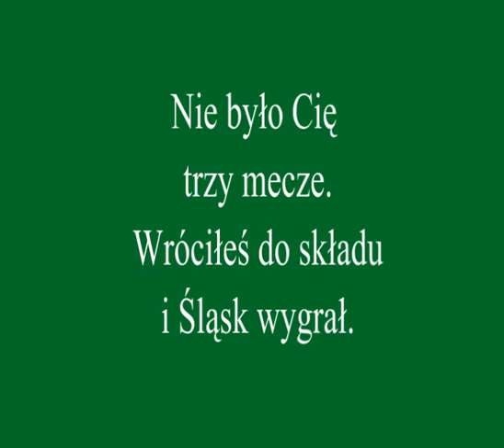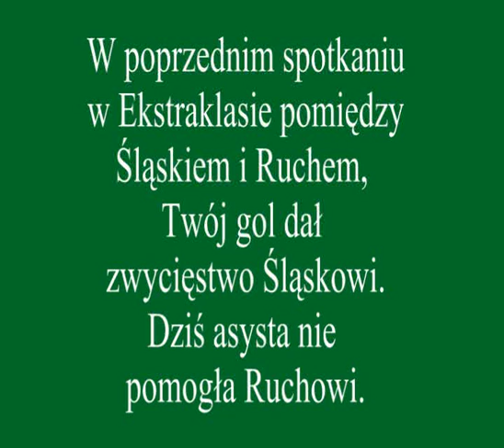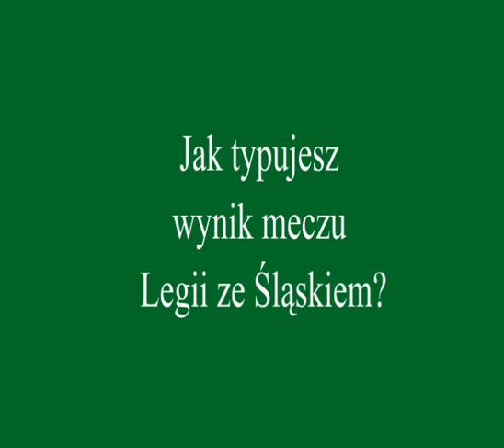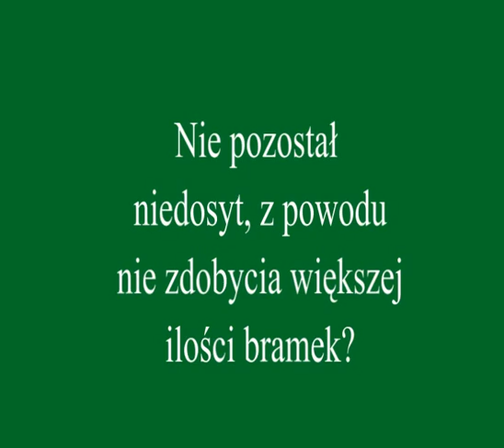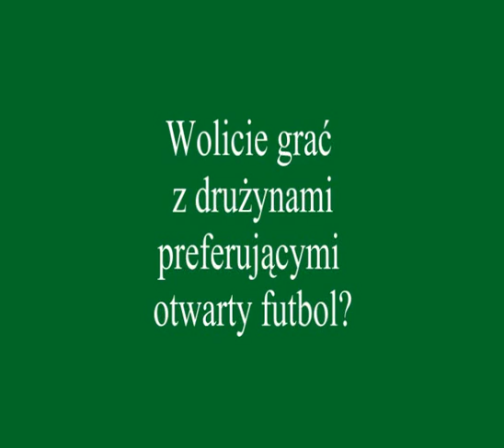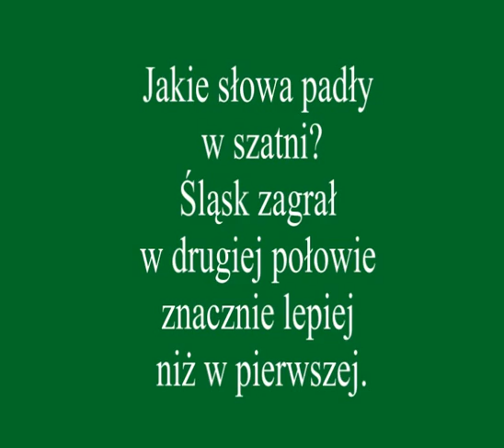Ruch Chorzów - Śląsk Wrocław (wypowiedzi zawodników)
Wypowiedzi zawodników po meczu 13. kolejki Ekstraklasy Ruch Chorzów - Śląsk Wrocław rozegranego 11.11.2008 r. Tomasz Szewczuk (Śląsk), Remigiusz Jezierski (Piast) i Antoni Łukasiewicz (Śląsk).